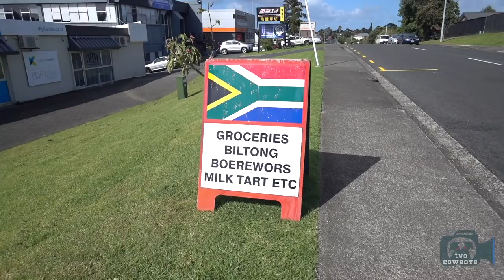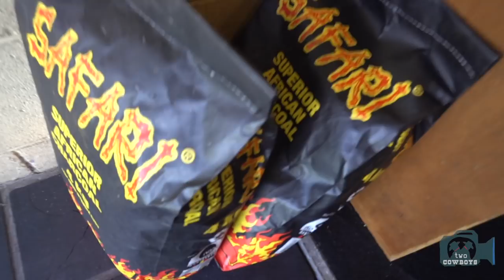Traveling Cowboys: Checking in with the Boerewors Underground in Howick, New Zealand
We need 1,000 subscribers to monetize and bring you more content like this. Until then, we earn nothing, zip, null, in advertising revenue from YouTube.

We checked in with the boerwors underground in Howick, New Zealand for our Boere supplies. This is a first in our series of Afrikaans videos. Now you know why we are so well fed every time we return to Canada.